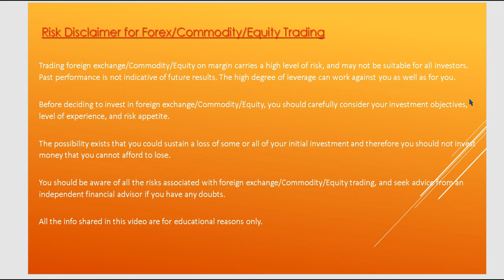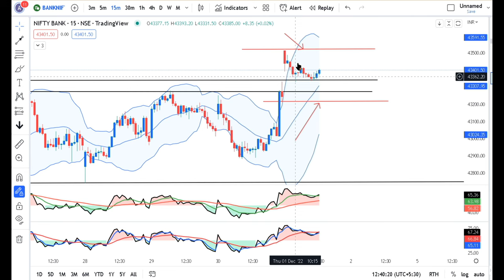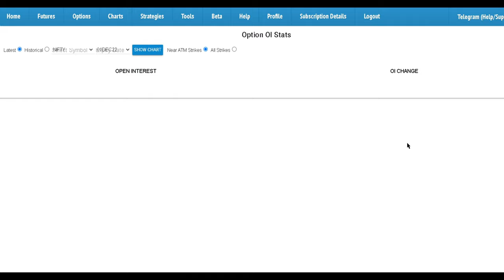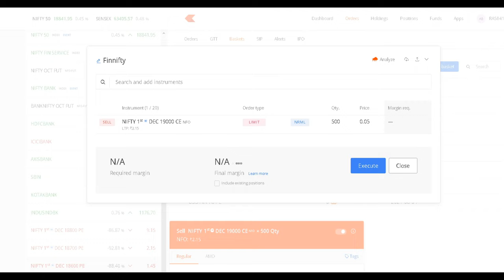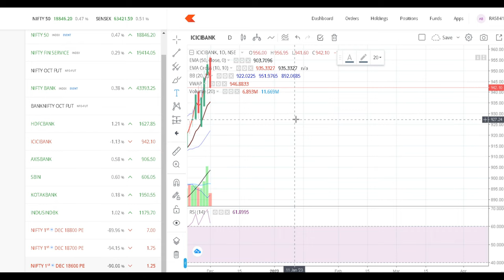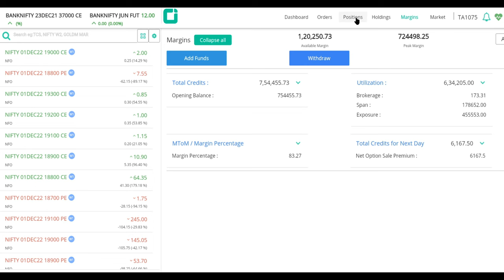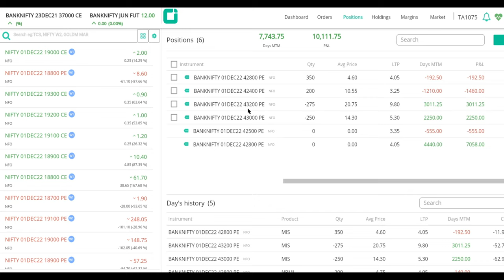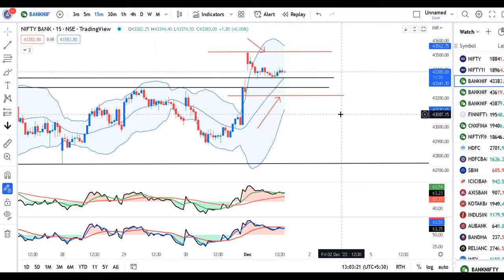How to make 50% to 100% annualized return NIFTY & BNF weekly Expiry--Thurdays 1Dec